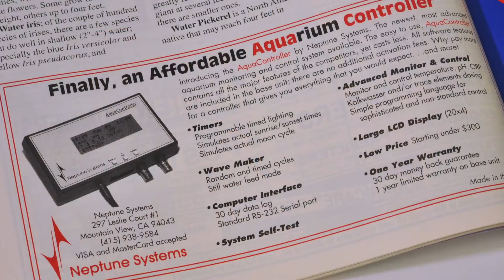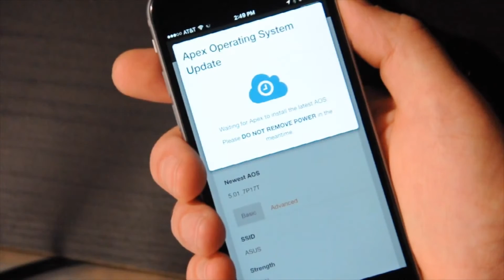Introduction to the Neptune Systems next generation Apex Controller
Introduction to the Neptune Systems next generation Apex Controller.  for thousands of aquarium related products at our online store.  We are here to help you make the right decision for your specific needs.